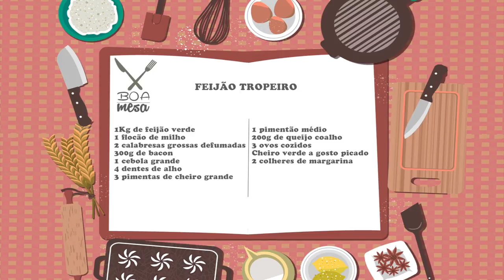Quadro Boa Mesa - Feijão Tropeiro - Marcia Silva